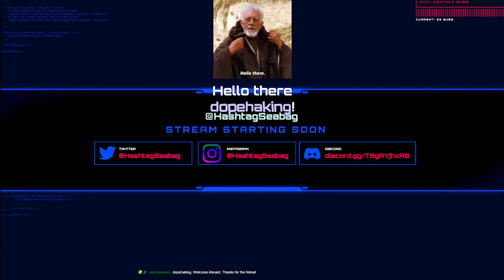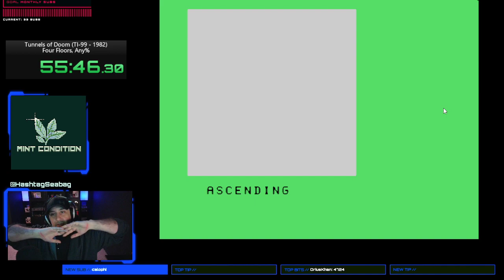Tunnels of Doom - (1982) TI99, Any%, Four Floors Speedrun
New World Record speedrun for Tunnels of Doom in 57m 04s 720ms, Submitted on 24th of May, 2022.  Run on 19th of May, 2022.